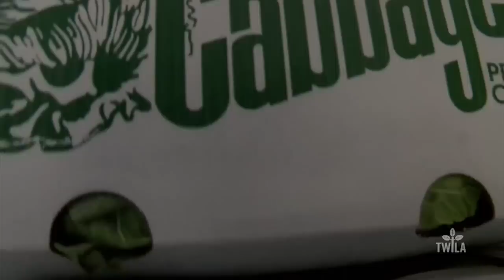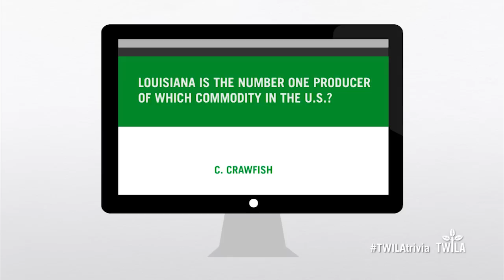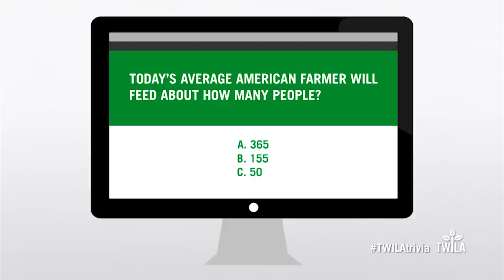Ag Minute — Country Table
In this Week's Ag Minute, TWILA's Kristen Oaks takes us to Country Table in Baton Rouge where two women are bringing fresh produce to your door.